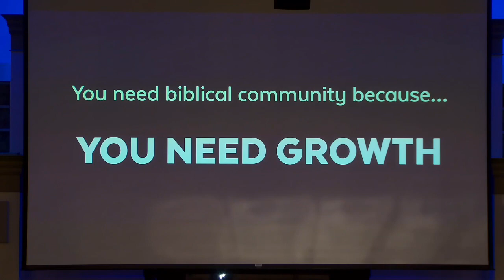Groups: Life Together | Brandon Hays | 1 Thessalonians 2:17-3:8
To give to the ministry at The Church at Harpeth Heights,